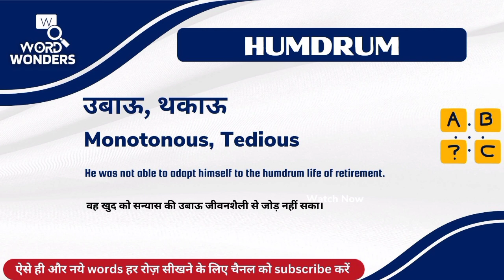Humdrum Meaning in Hindi | Humdrum ka Hindi me Matlab | Word Meaning I Word Wonders